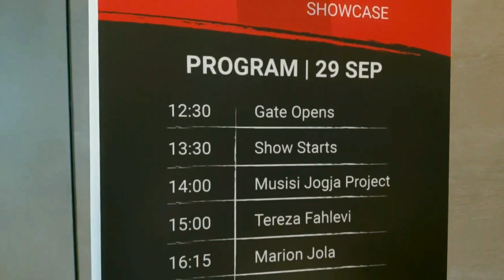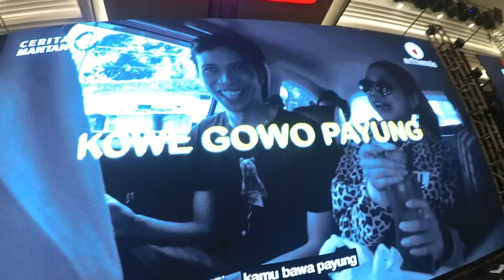HOT VLOG #19 YOUTUBE FANFEST 2019 WITH MUSISI JOGJA PROJECT! PECAHH!!!